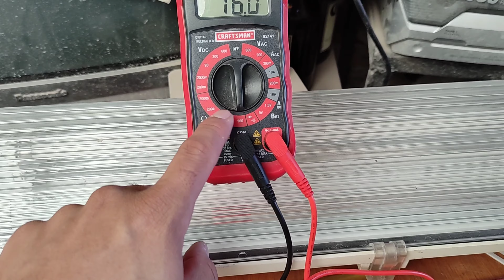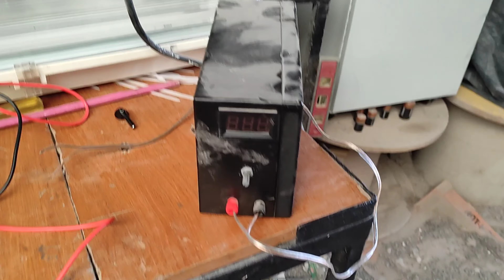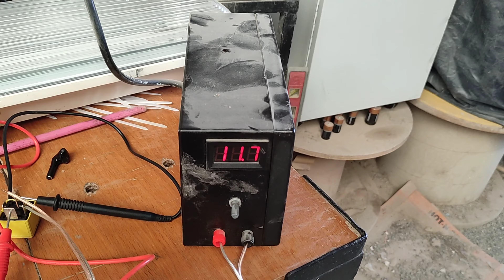como probar un relevador automotriz